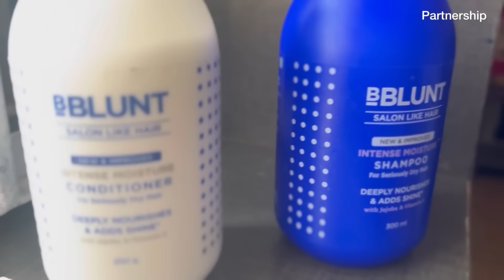Our Home Tour 🏡 |Sweet Memories |New |Ground Floor |JayapradaChalla |Sirichalla| Famlily Vlog|EP-44